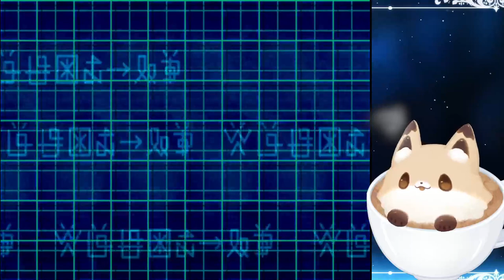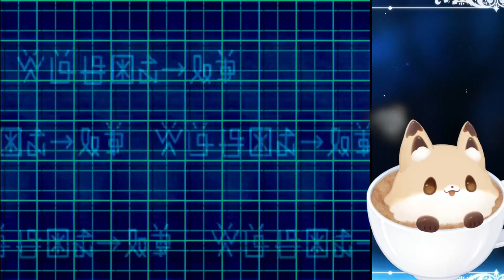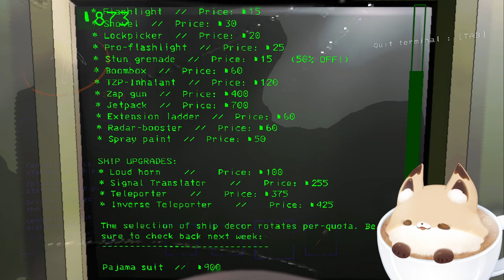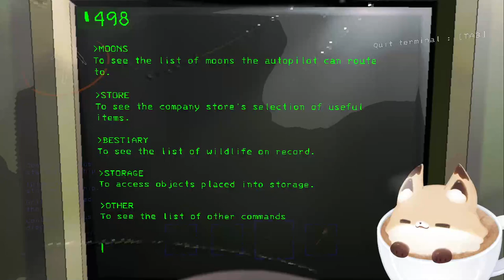Digimon World 2 Pt. 2, Lethal Company, PlateUp!